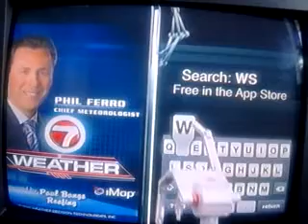Wsvn long close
News update/theme music